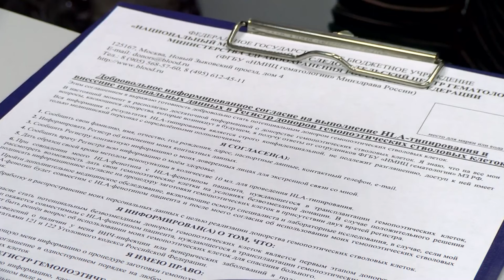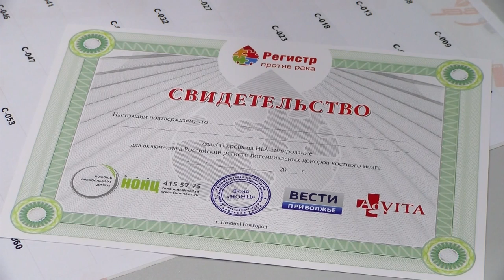Шанс на жизнь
В нашем городе прошла очередная акция по сдаче крови на типирование для включения в Национальный регистр доноров костного мозга имени Васи Перевощикова.